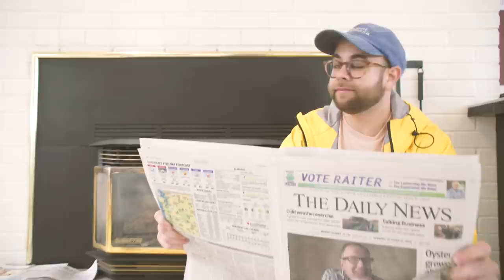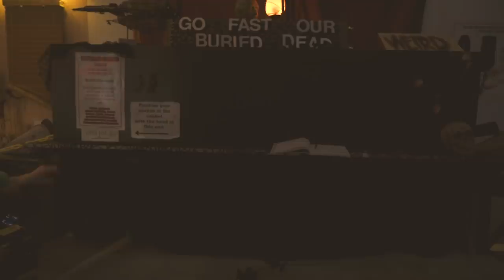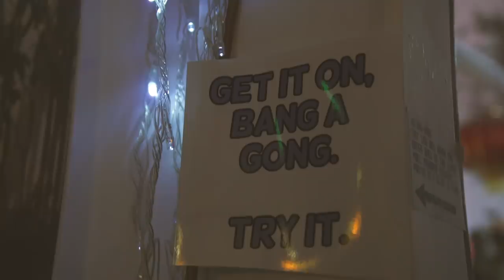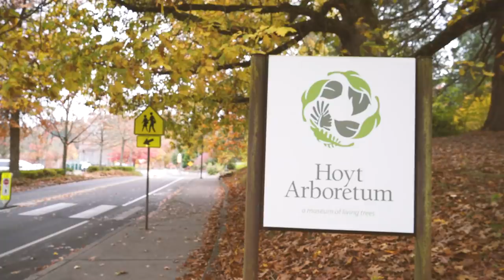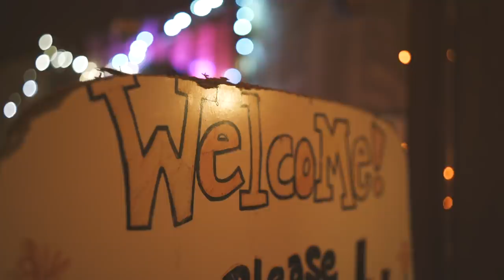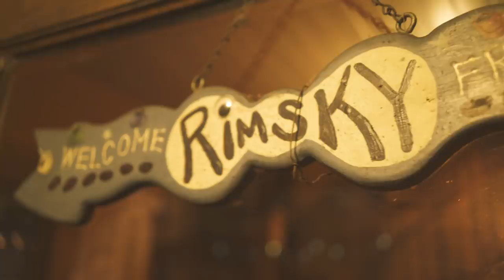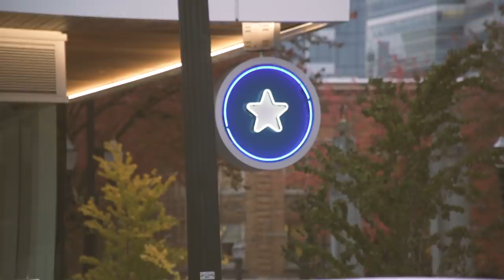SNACKING ON CRICKETS WITH SASQUATCH | Things To Do In Portland | RIKKI DONT Does | Ep 3 | OYO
RIKKI DONT has never left the state of Texas. When we discovered this, we had no choice but to send him out to explore the world and have him share his experiences. In this episode, he travels to Portland to eat a cricket cookie, see if Voodoo Doughnuts is worth the wait, and meet Sasquatch himself.

Check out this amazing travel guide on San Antonio and book an OYO hotel for your next vacation to San Antonio.

ABOUT OYO:
OYO is the world's third-largest hotel chain, constantly working towards providing you with the perfect space in every place. Our properties and spaces are specially designed to cater to the various needs of various travelers.